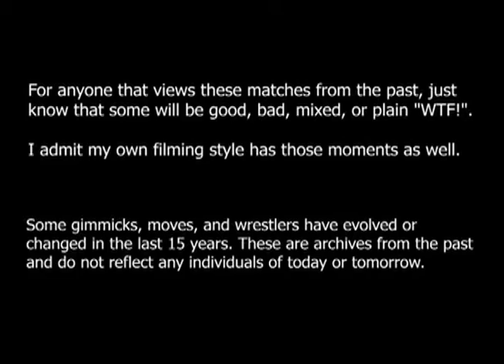1-22-2006 NAW Match 4- The Cartel vs Suburban Commandos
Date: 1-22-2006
Location: Fat Cat Music House and Lounge, Modesto, CA
Event: North American Wrestling
Match: The Cartel vs Suburban Commandos

Notes: Some Lower Third graphics are misspelled for this match. Correction is "Suburban Commandos". NOT Surburban Commandos.

This footage is from the NAW 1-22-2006 Show DVD that was distributed in March 2006.